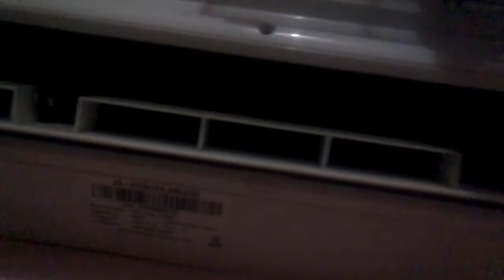Ac cleaning importance this time👍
Ac cleaning tips. handaling.usage importance.Ac maintanance.Ac cleaning tips and importance